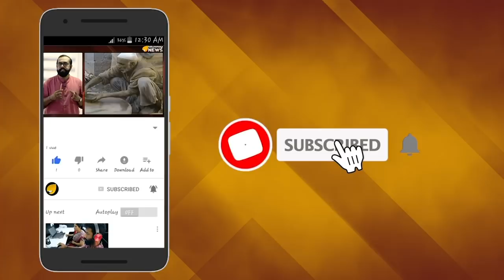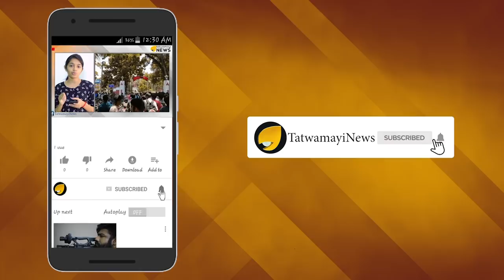MLA പ്രശാന്ത് ബ്രോയ്ക്ക് പണികിട്ടി തുടങ്ങി....... !!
സി പി എം തിരുവനന്തപുരം ജില്ലയിലെ വിഭാഗീയത, മറ നീക്കി പുറത്ത് വരുന്നു. വി കെ പ്രശാന്ത് എംഎൽഎ യെ ക്ഷണിക്കാതെ,സഹകരണ സംഘത്തിന്റെ ചടങ്ങ്.